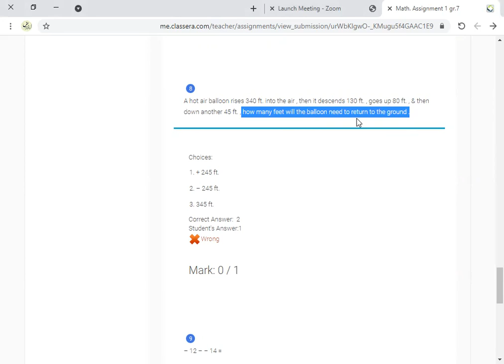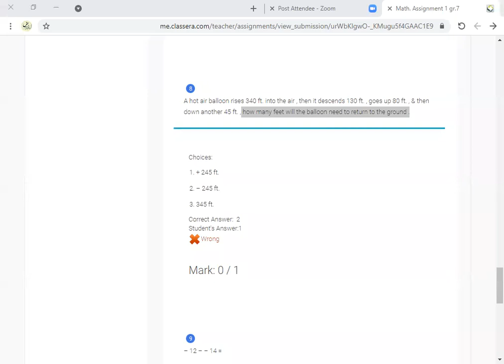apply integer operations 7b